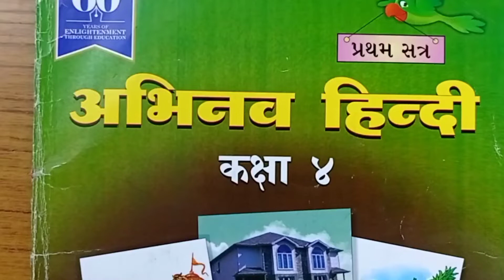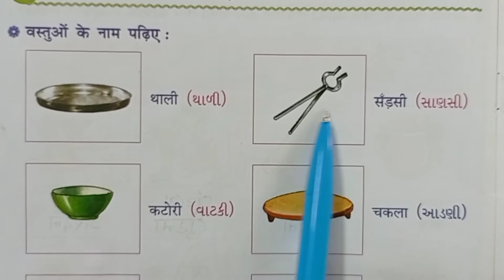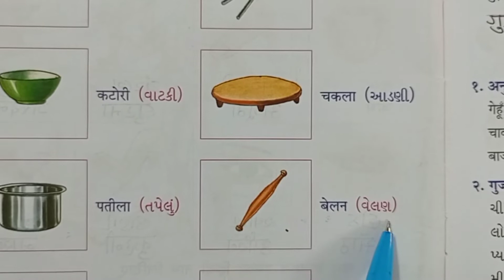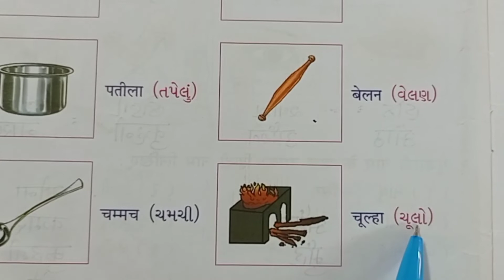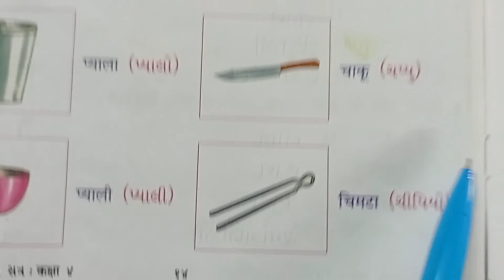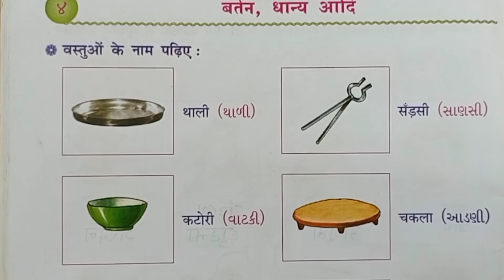JKMBPS कक्षा -४ हिन्दी पाठ -४ बर्तन,धान्य आदि ( समजूती ) प्रथम सत्र